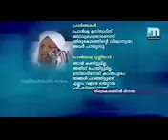ammuvinde mudi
Video from moosa kinya